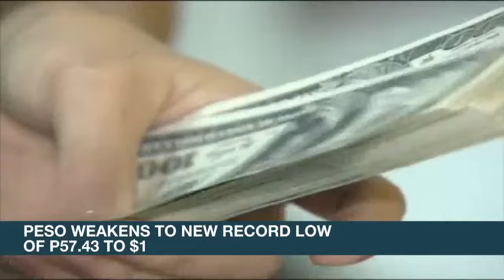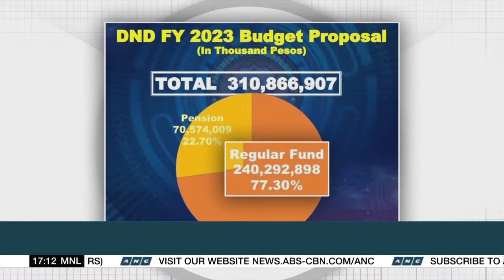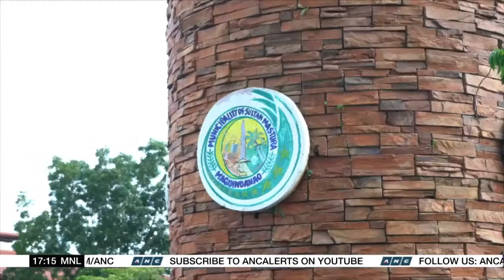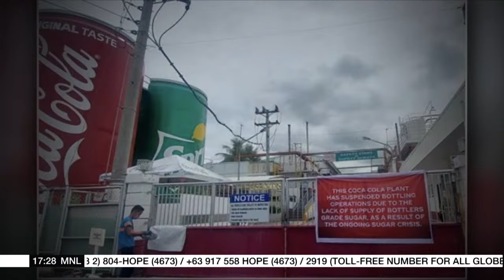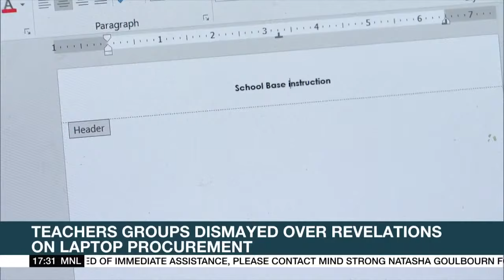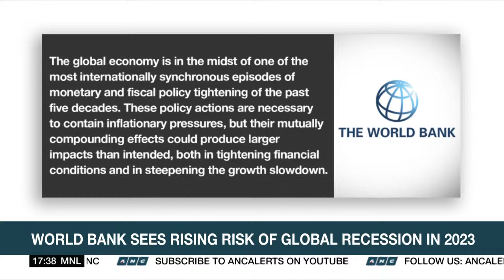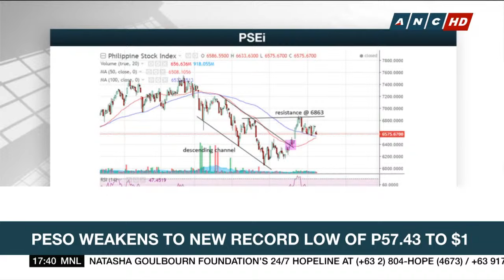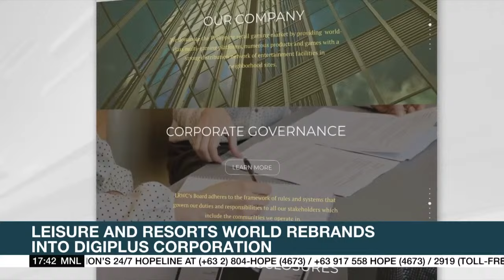Top Story | ANC (16 September 2022)